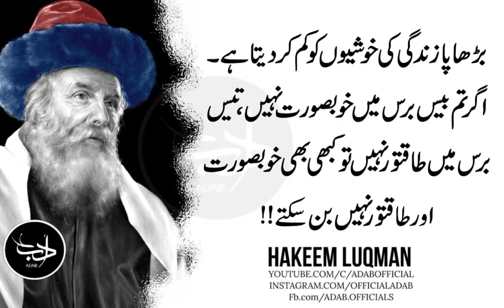Diwaar Ki Aik Aam Sa Tukra Bhi Bhot Ahmiyat Ka Hamil Hai | Adab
Zaahiri Shakal Par Bhaorsa Karna Bhot Badi Ghalti Hai Jo Insaan Ko Gumrah Kar Deti Hai.